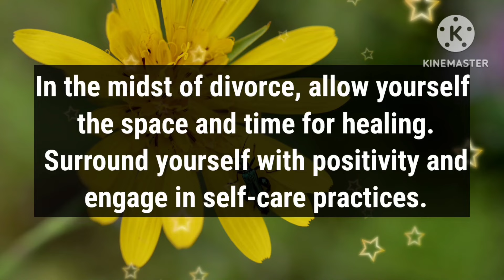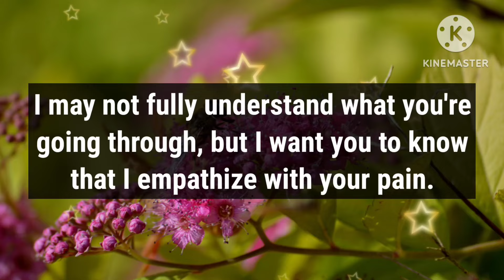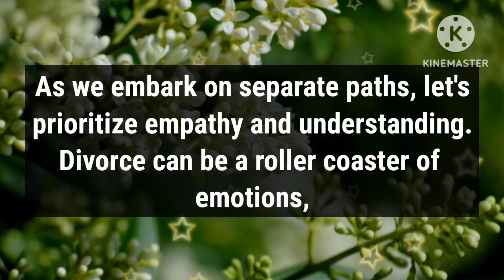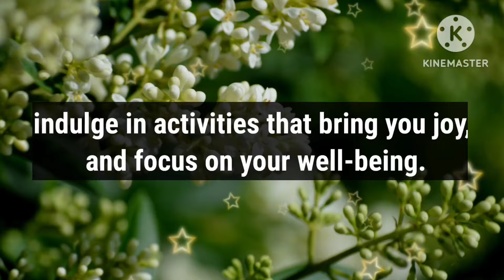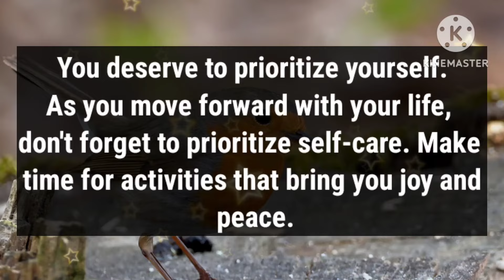Dm to Df Love Poems 💓 // I WANT TO MAKE YOU PREGNANT WITH TWINS 😍💓😘🫂😍💫🌹💐💌💖